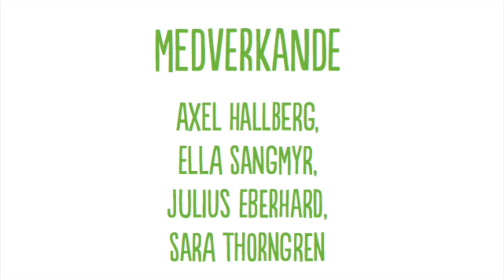Grön Ungdom Lund - Valfilm 2014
80 % av Sveriges unga har klimatångest och nästan varannan flicka känner sig allvarligt stressad över skolan. Det behöver inte vara så. GU Lund är redoför ett grönt och feministiskt samhälle. Är du?

Följ oss på instagram: @gronungdomlund